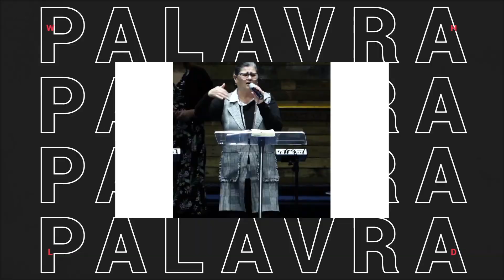O filho pródigo | Cortes